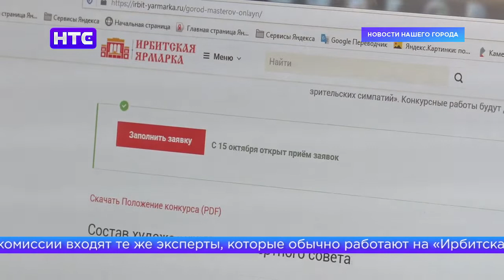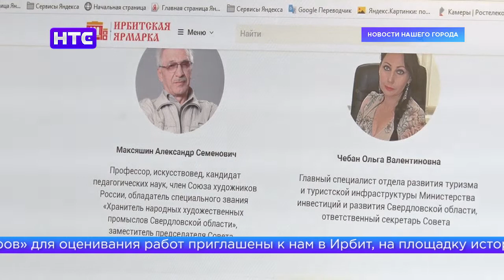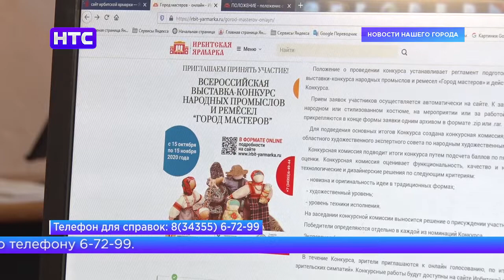Фестиваль «Город мастеров» пройдет в электронном формате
В этом году традиционный фестиваль Ирбитской ярмарки пришлось перенести в электронный формат. К участию в нём организаторы приглашают мастеров народных художественных промыслов со всей России.